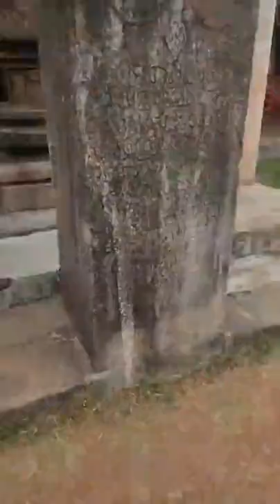Part 2 🚩ಕೊಕ್ಕಡ ಶ್ರೀ ವೈದ್ಯನಾಥೇಶ್ವರ ದೇವಸ್ಥಾನ ಜೀರ್ಣೋದ್ಧಾರ ಕಾರ್ಯ 🚩